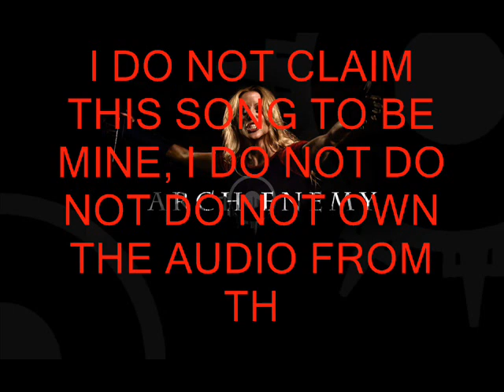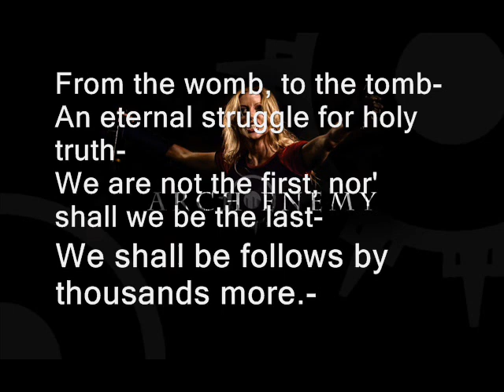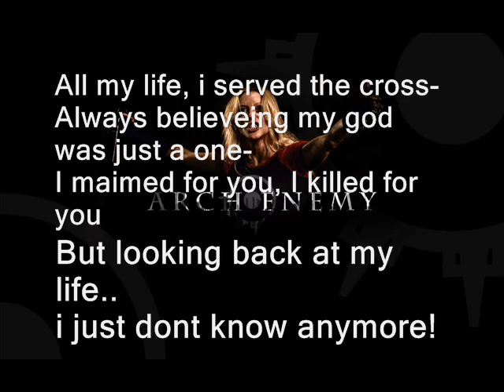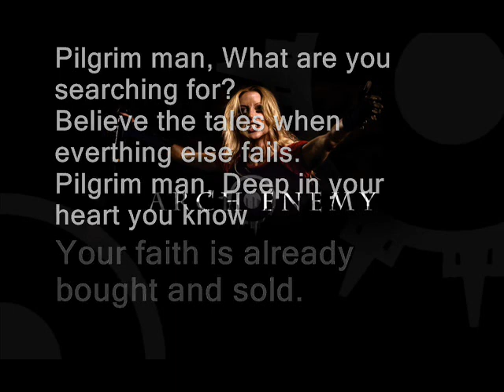Pilgrim man arch enemy LYRICS